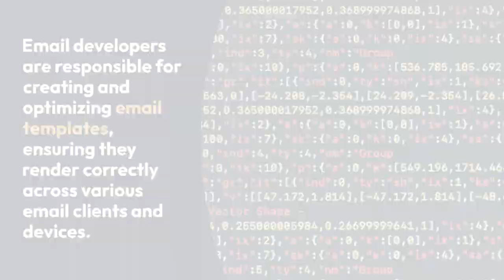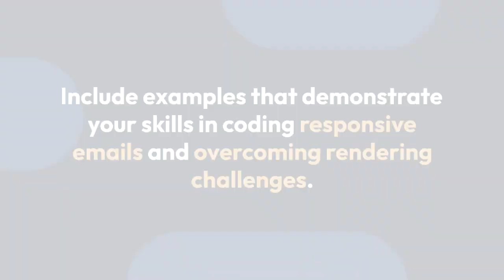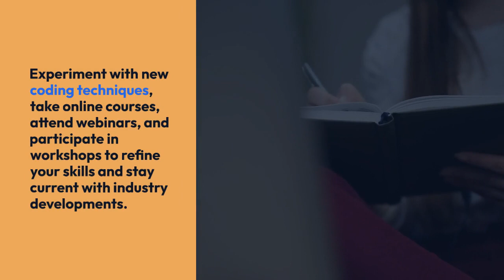10 Steps To Becoming an Email Developer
How To Become An Email Developer?
How To Build An Email Developer Portfolio?

In the digital age, email remains a powerful tool for communication, marketing, and business interactions. As an email developer, you play a crucial role in crafting visually appealing and functional emails that engage recipients and deliver your message effectively. In this guide, we’ll walk you through the steps to become a proficient email developer, from acquiring the necessary skills to staying up-to-date with industry trends.

1. Understand the Role of an Email Developer: Before diving into the technical aspects, it’s essential to understand the role of an email developer. Email developers are responsible for creating and optimizing email templates, ensuring they render correctly across various email clients and devices. They work closely with designers, marketers, and content creators to bring email campaigns to life.

2. Learn HTML and CSS: HTML and CSS are the foundation of email development. You’ll need a solid understanding of these languages to create responsive and visually appealing emails. Focus on learning HTML for structuring the email content and CSS for styling. Keep in mind that email client support for CSS properties can vary, so it’s crucial to be familiar with email-specific coding techniques.

3. Responsive Design Techniques: Given the diverse range of devices and screen sizes, responsive design is a must for email developers. Learn about media queries, fluid layouts, and flexible images to ensure your emails adapt seamlessly to different screens, from desktops to smartphones.

4. Email-Specific Considerations: Emails have their own set of quirks and limitations. Familiarize yourself with best practices for coding emails, such as using tables for layout, inline CSS, and optimizing images for faster loading. Pay attention to how different email clients handle rendering, and test your emails across various platforms.

5. Email Service Providers (ESPs) and Tools: Get acquainted with popular Email Service Providers like Mailchimp, Constant Contact, and SendGrid. These platforms often provide user-friendly interfaces for building emails, but having a solid understanding of HTML and CSS will give you greater control over your designs. Additionally, explore email testing tools that help you identify and fix rendering issues.

6. Accessibility Matters: Just like web development, email development should prioritize accessibility. Ensure that your emails are designed to be readable by screen readers, have sufficient color contrast, and provide alternative text for images. Accessibility not only makes your emails more inclusive but can also improve deliverability and engagement.

7. Stay Updated with Industry Trends: The field of email development is constantly evolving. Keep an eye on emerging technologies, coding techniques, and design trends to stay ahead of the curve.

8. Build a Portfolio: Create a portfolio showcasing your email development projects. Include a variety of examples that demonstrate your skills in coding responsive emails, handling different layouts, and overcoming rendering challenges. A strong portfolio can help you land freelance gigs or full-time positions.

9. Networking and Collaboration: Connect with fellow email developers, designers, and professionals in the industry. Networking can lead to valuable insights, collaborative opportunities, and potential job referrals. Platforms like LinkedIn and relevant online communities can be excellent places to start.

10. Continuous Learning:

Email development, like any tech-related field, requires continuous learning. Experiment with new coding techniques, take online courses, attend webinars, and participate in workshops to refine your skills and stay current with industry developments.

Becoming an email developer is a journey that involves mastering HTML, CSS, responsive design, and navigating the intricacies of email client compatibility. By following these steps and dedicating yourself to continuous learning, you can carve out a successful career in creating impactful and effective email campaigns that capture the attention of recipients and drive meaningful results.